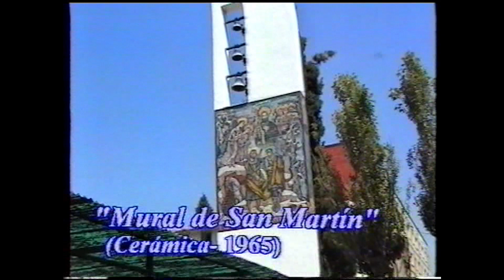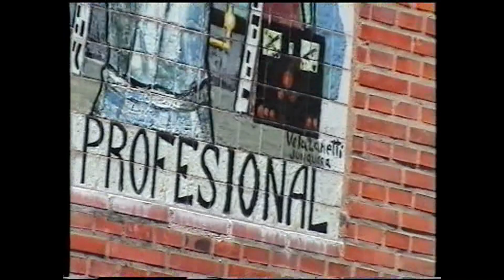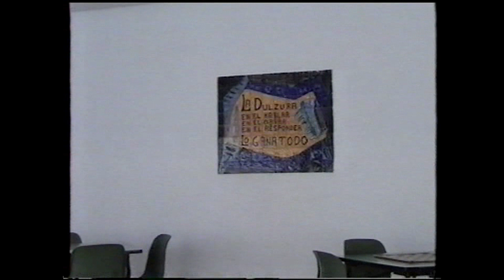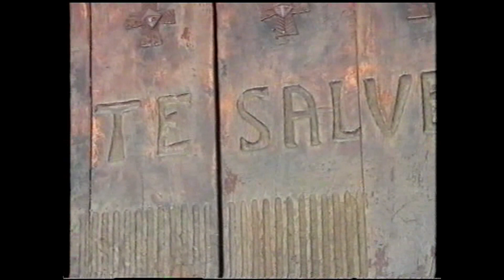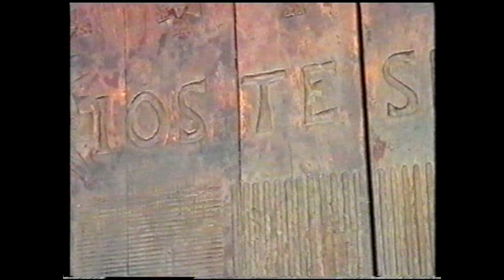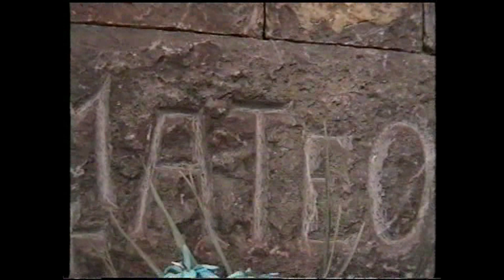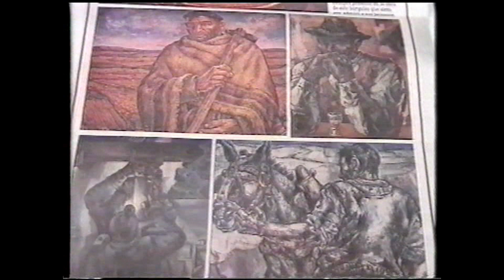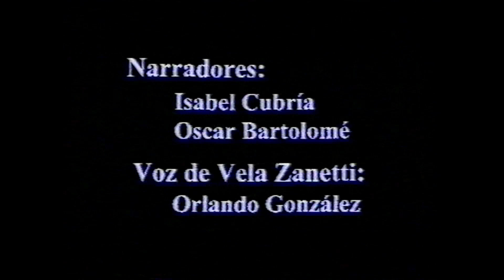Reportaje: "Vela Zanetti y D. Bosco"(BoscoVision ProduCinema´2001)Arte, fe y La Robla.(29min. 57sg.)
Reportaje sobre la obra del artista José Vela Zanetti (Milagros 1913 – Burgos 1999) en el pueblo leonés de La Robla donde conocería la figura de Don Bosco, plasmando su arte en el Centro de FP “Virgen del Buen Suceso” de donde saldrían profesionales bajo el estilo pedagógico de los salesianos durante décadas.
Duración reportaje: 29 minutos, 57 segundos.
(Basado en el artículo “Vela Zanetti en La Robla” de Alfonso García).
“La Robla está presente en la memoria de mi corazón" (José Vela Zanetti) Equipo técnico:
Narradores (Isabel Cubría y Oscar Bartolomé), Voz de Vela Zanetti (Orlando González).    Música (Mariano Fuertes y artistas asociados)
Cámaras vtr. (Angel J. Fdez. Prado y Jesús Muñiz).
Delegado Inspectorial Comunicación Social (José Luis Guzón Nestar).
Guión y realización (Angel J. Fernández Prado) /año 2001/
Agradecimientos: Antonio González González, Belarmino Posada, José Gallego y la Comunidad Salesiana de La Robla (año 2001).
Re-editado en el año 2021. (Se respeta el formato 4:3 del original)
BoscoVision ProduCinema y boscopro.tv: “La vida vista con arte”